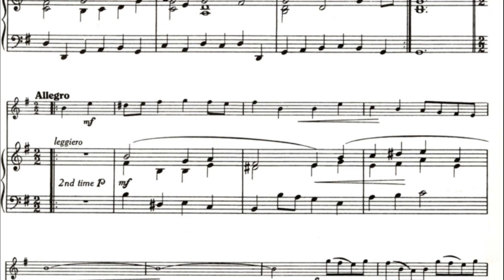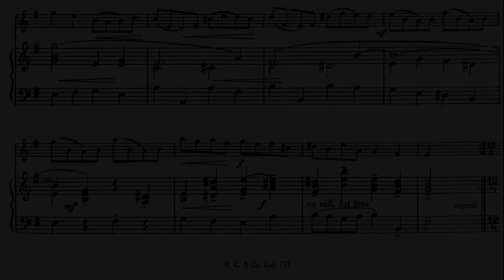Loeillet J B Sonata Emin IV Allegro 80 piano accompaniment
Piano accompaniment for
LOEILLET Jean Baptiste  (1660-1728) Sonata E minor
IV Allegro
tempo 80

Edited by M. Lovering
Rudall & Carte Co., London.
Edition Boosey & Hawks